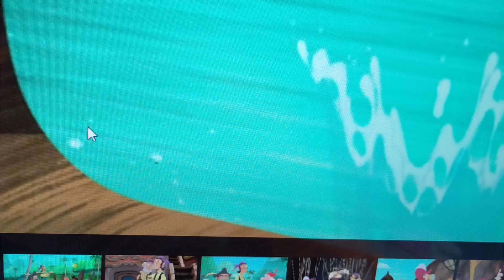Thomas and Mr smee vs captain hook